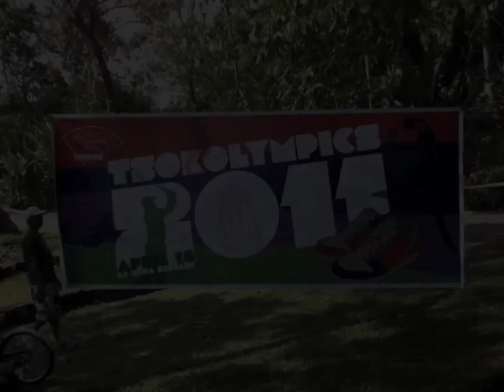Extra Challenge.m4v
Tsokolympics 2011!
The Chocolate Kiss Cafe
April 18, 2011 at the La Mesa Ecopark